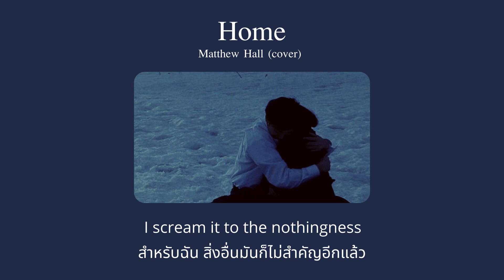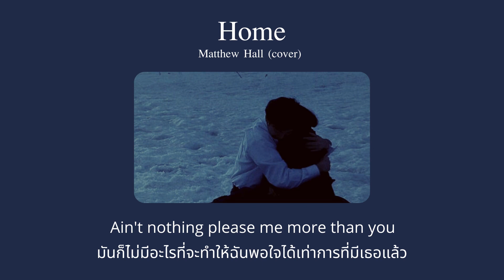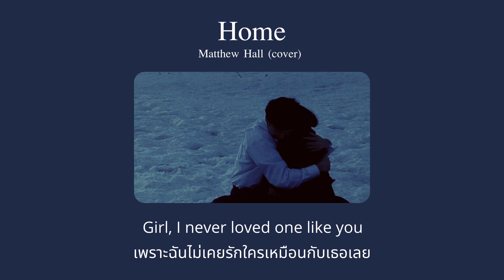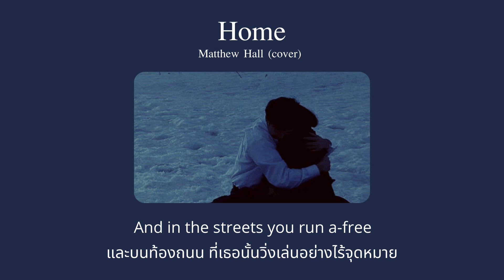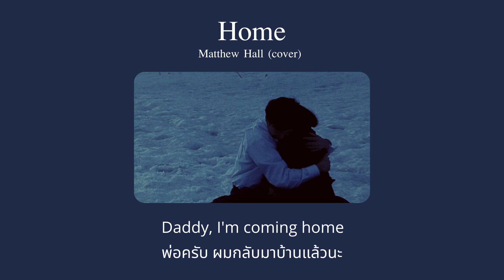[ Thaisub ] Home ( cover ) — Matthew Hall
expand the vocabulary —*

— Alabama, Arkansas : ท่อนนี้เราคาดว่าเป็นท่อนที่มีขึ้นเพียงเพื่อให้คล้องจองกับท่อนถัดไปอย่าง I do love my ma and pa ค่ะ